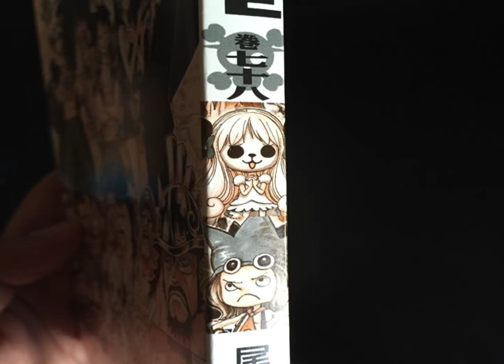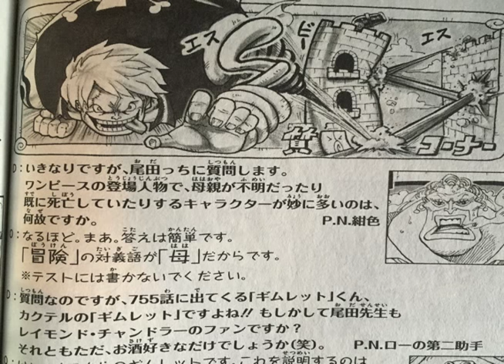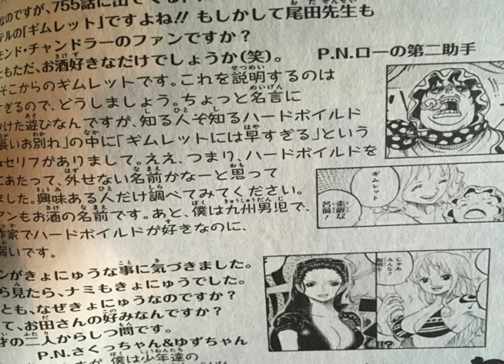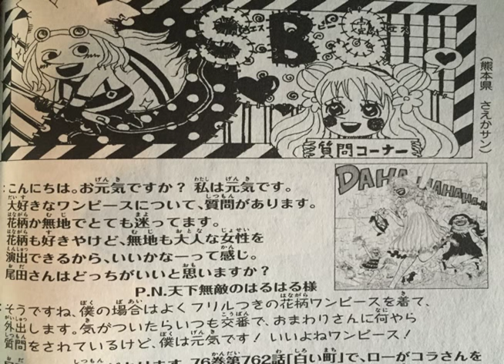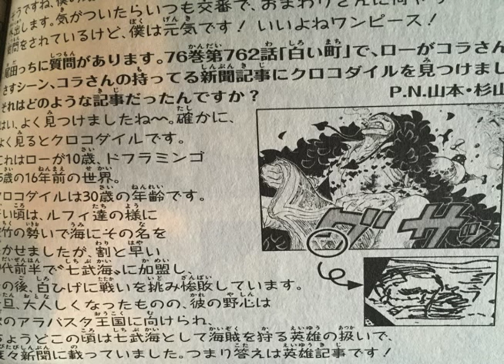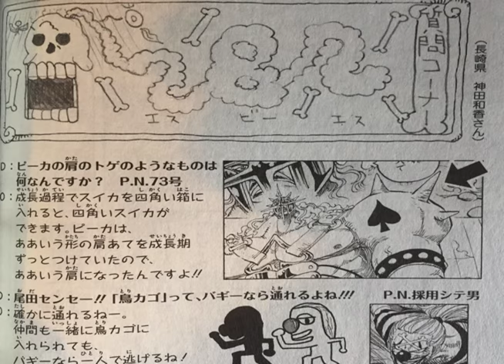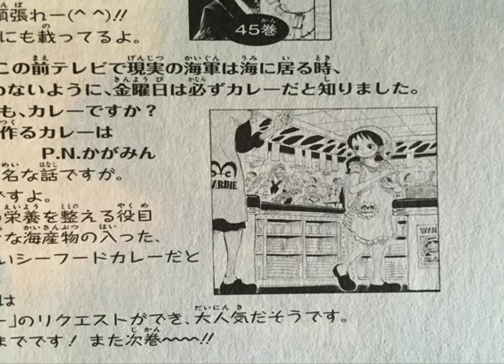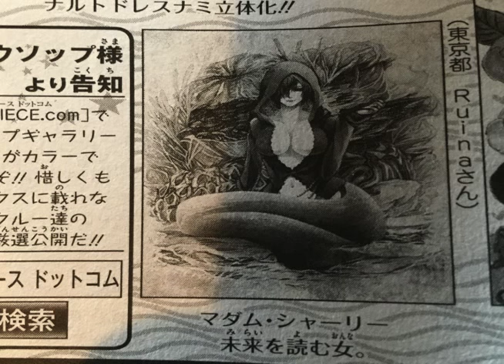The One Piece Podcast, Episode 378, “The Unauthorized Ian Sinclair Podcast” (Volume 78)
0:00:00 Introduction
0:06:51 Manga Recap: Volume 78 (WITH IMAGES)
0:52:48 Interview Time: Christopher Sabat
1:01:56 Conference Time: Christopher Sabat and Sean Schemmel
2:05:37 To Be Continued

On this week’s episode of The One Piece Podcast we go through Volume 78 with the translator of One Piece in Weekly Shonen Jump, Stephen Paul. We’re also have audio from Otakon!! We have special guest Christopher Sabat, the voice of Roronoa Zoro in FUNimation’s One Piece, on to discuss his latest work for the series. As a special treat, we also have a full hour-long press conference that Christopher Sabat and Sean Schemmel put together at Otakon.*

In the studio we have Zach and The Dude. Going through Volume 78 (on Episode 378) we have Stephen Paul and our co-host Steve Yurko. At Otakon with us we have Jose Argumedo (not featured in this episode), Ed, and The Dude.

*Unfortunately our microphone only picked up around half of this interview, and the second half is a downgrade in quality. However we believe that it is certainly listenable and a lot of fun as well! Huge thanks to Todd DuBois from ToonZone for sending over the audio he recorded!

Japan News - Mysterious ‘One Piece’ Silhouettes Appear: Regroup on August 3rd

► Watch a FREE movie/documentary we made about One Piece fandom in Japan!
► Get exclusive rewards by supporting The One Piece Podcast for MORE movies, videos, and podcasts